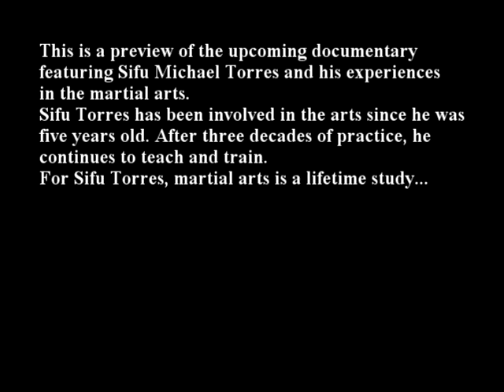Sifu Michael Torres documentary preview.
A short preview where Sifu Michael Torres shares his experience in the martial arts and his philosophy. Sifu Torres is a practitioner of Jeet Kune Do Concepts.